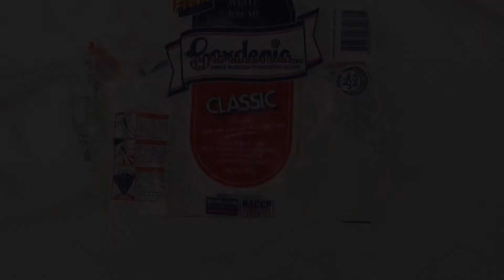PUG HALLOWEEN COSTUMES 👻🎃 || Riley the Pug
henlo hoomans! ʕ•́ᴥ•̀ʔっ Happy happy Halloween! Halloween's not cancelled. We can still wear costumes and have a spooky safe time at home hihi. I wore 5 different costumes! What was your favorite?

So sorry for the quality (╥︣﹏᷅╥) My momma just used her phone to film this 📱 make sure to watch it in a higher quality

MUSIC FOR THE REST OF THE VIDEO ♪

thanks for sticking 'til the end!

- Riley (ɔ◔‿◔)ɔ ♥